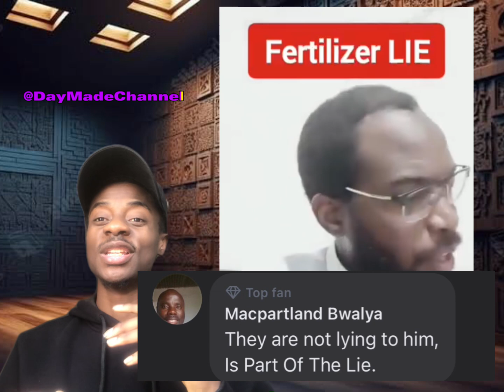Kasonde Mwenda Explains The Fertilizer Plant Is President HH Being Lied To Or He Is Part Of The Lie?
During the last press briefing President Hichilema openly talked about how Zambia has started exporting Fertilizer to Neighboring countries but Kasonde Mwenda doesn’t agree with this statement!